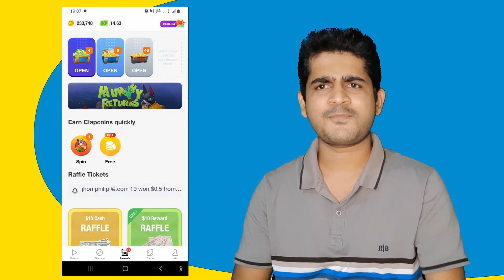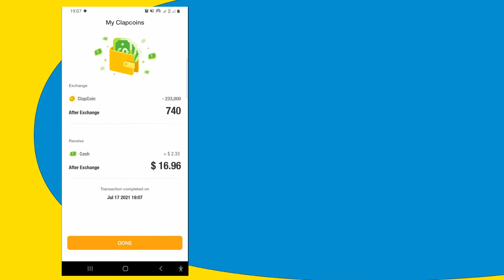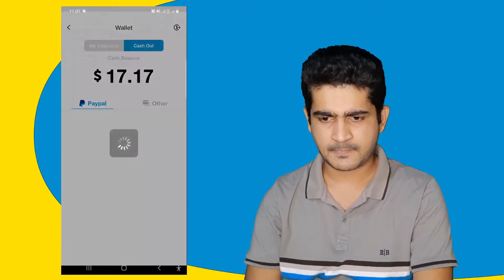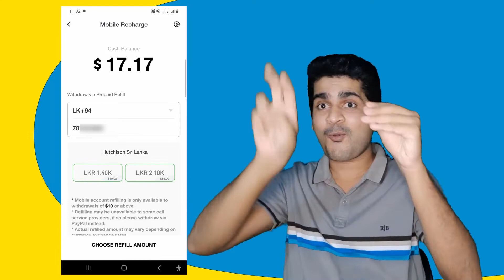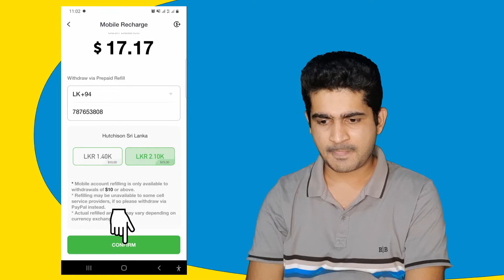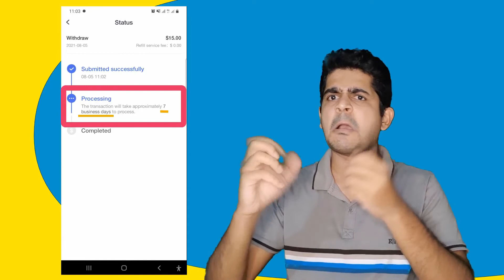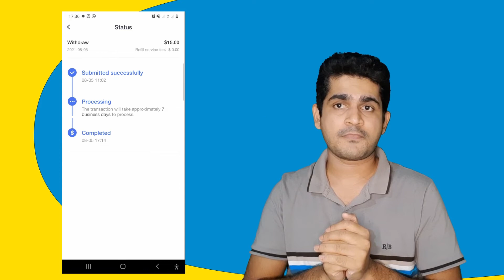ClipClaps Proof of Withdrawal - Part 4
ClipClaps  Proof of Withdrawal

Sign Language on video: Sri Lankan SL